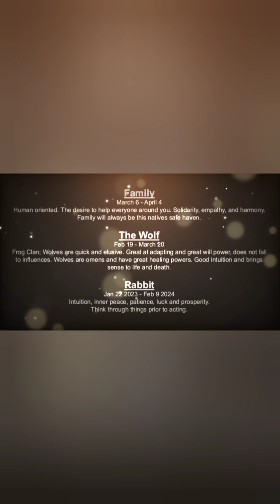Welcome Neptune into Pisces Constellation today 3.14.23 Pi day Update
Constellations align with the Vedic chart. This is how you feel. Some hidden emotions from yourself and others are awakening as Neptune shares constellation space with Chiron, Eris, Jupiter, and Vesta.

Let your Chiron wounds go, release with Jupiter's wisdom from the power of the divine feminine Eris. May this healed energy bring you closer to embracing your Vesta Passion and Jupiter's generosity that comes with it.

Expanded Abundance is Justice

Sacral chakra vibes front and center
Let your subconscious be your guide and create revolutionary transformations with the Aquarian 8H

You inner child will share this experience with you with your 5H being in your masculine sacral chakra